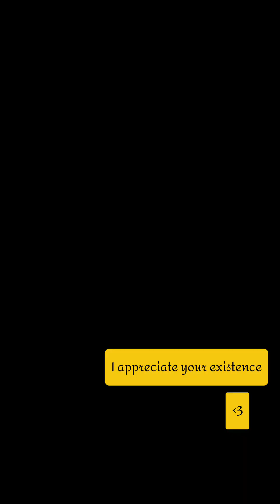Parasitic Device (Music Video)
As promised -  the Parasitic Device music video
lyrics:

Let go
I Know
I really wish i had the words to say to you then that
Back then that i have now
why she lied
I know why she lied
I'd definitely go as far to say that you were smarter out of the both of us for sure
to me

Not broken hearted not at all
Dont wanna talk dont wanna love
Leave me here I cant let go again but im

Miss, Do you miss it
Do you miss it Parasitic Device
Whom I kidding no one loves whats been lost
You miss it parasitic device